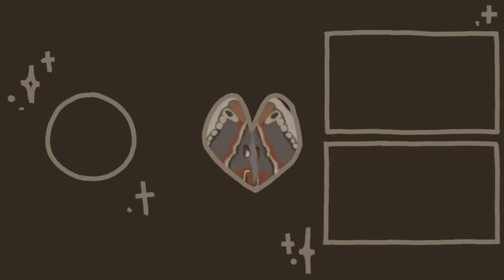ASMR nitpicking small beads out of your hair (nurses office roleplay, fluffy mic cover)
Theres some actual moth lore in this video. Its easier to come up with things on the spot if they happened to little ol me. In any matter i hope you enjoy this video, as always let me know!

Q&A
pronouns: they/them
equipment: i film with my new iphone 14, edit in da vinci, and use audacity for audio stuff
age: 21
also i am autistic :)

if you’re reading this comment i hate bananas

Its all connected. be mindful about buying new technology and vapes
free palestine

i’m jan-mar they made 660 usd so it really helps!